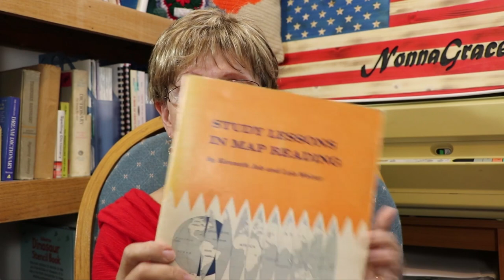Did You Fall For It Too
Today I talked about rearanging the library and just chat. then Jim read a joke that came in his E-mail.  Did you fall for it too. I did.  I guess I wasn't paying close attention to the question.